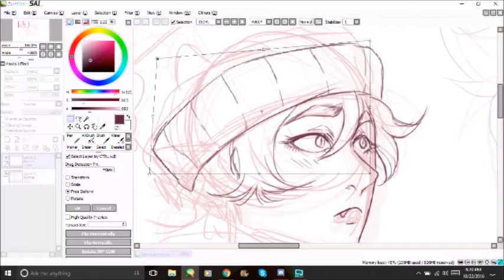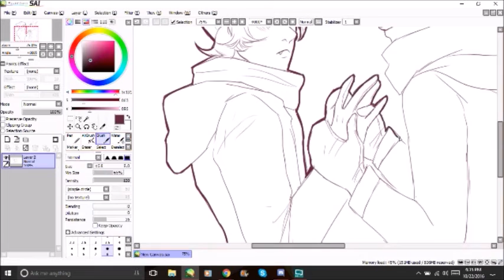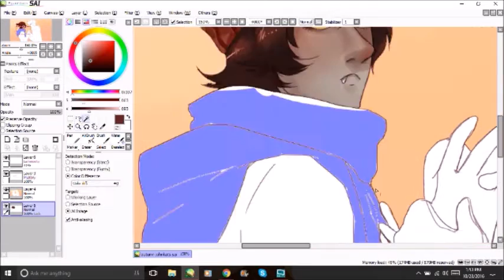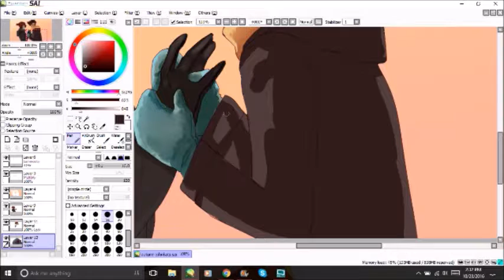Autumn Johnkat Speedpaint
A fairly short speedpaint, but still fun nonetheless. In celebration of the coming Autumn season, which has always been my favorite! This video is pretty late, I know I promised to try and upload one every Thursday, but things have gotten a tad crazy at home and in my work life. I'll try my best to keep uploading, though. Especially because I have so much fun making these!
I hope you all enjoy this. I couldn't resist drawing my favorite boys!

Songs: "Kiss Me Slowly" By Parachute.